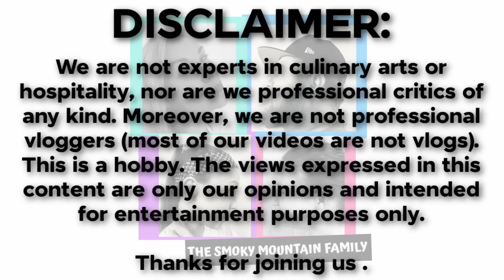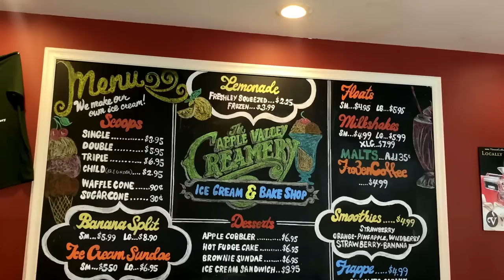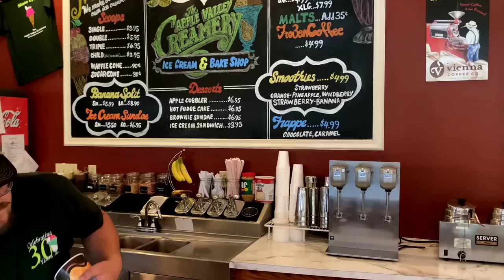APPLE VALLEY CREAMERY Sevierville Tennessee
In this Suggestion Week entry we try the tasty treats at Apple Valley Creamery on a hot summer day.